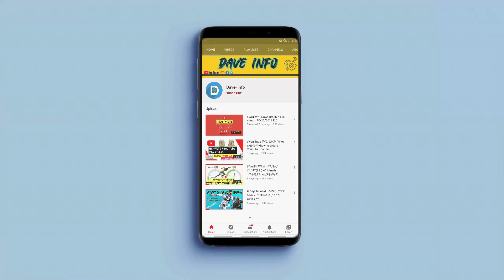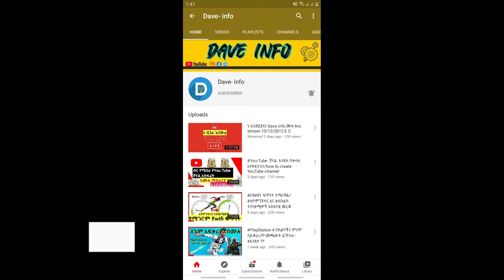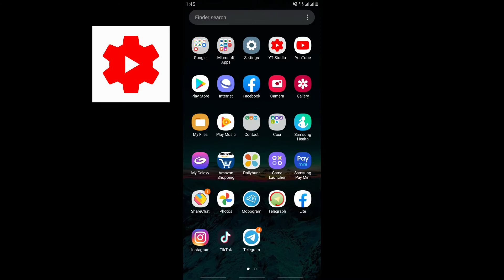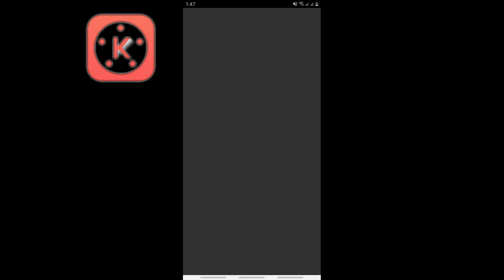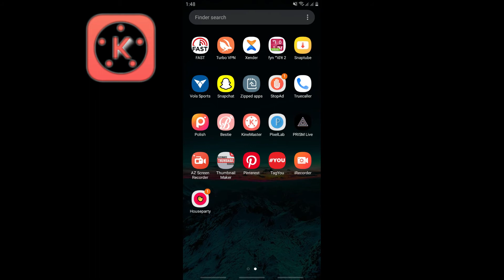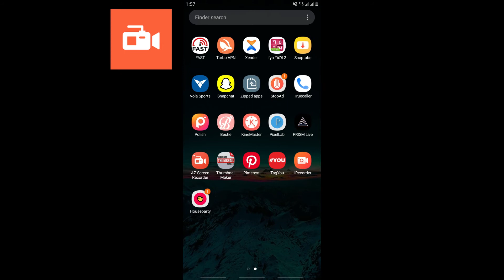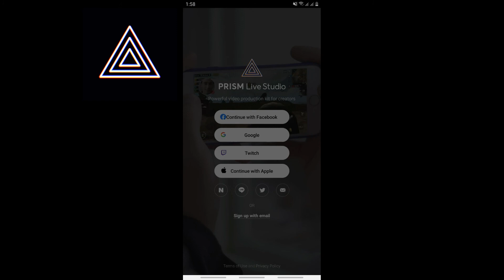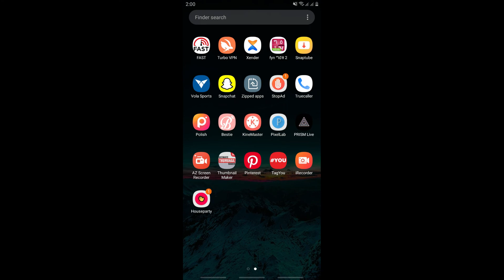🔴5 best android Apps for youtubers /በጣም ወሳኝ የስልክ አፕሊኬሽኖች ለዪቱበሮች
ሰብስክራይብ ማረግ እንዳይረሱ 👩‍💻👨‍💻🙏🙏🙏🙏🙏
DAVE INFO ይለያል😀😀😀😀😀